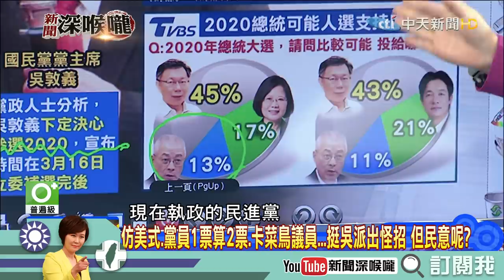《新聞深喉嚨》精彩片段 2020誰出來選？要套王世堅話沒這麼容易！